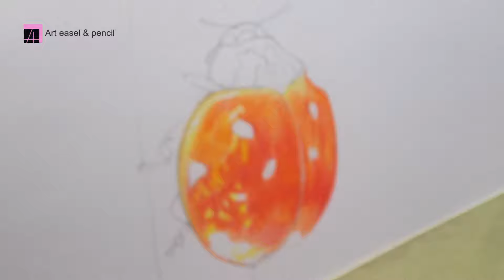Colour pencil drawing for beginners | How to mix Colors | Ladybugs drawing | Small beetles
Colour pencil drawing for beginners

I am showing how to draw a Ladybug using colored pencils.
Art Materials:
A4 180 GSM Ivory Paper
Camlin Triangular Color Pencils
 Time taken- 2hrs
 video recorded using DSLR